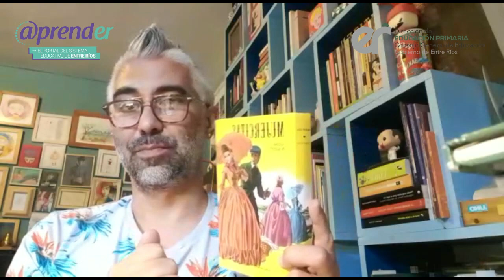Día del Libro - Lee: Ferny Kosiak | Dirección de Educación Primaria - CGE